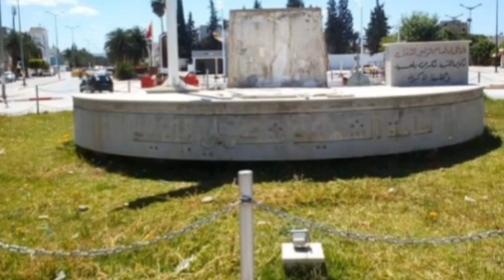عاجل ت.هشيم ساحة الشهيد شكري بالعيد نهائيا في جندوبة من قبل مجهولين😱😭